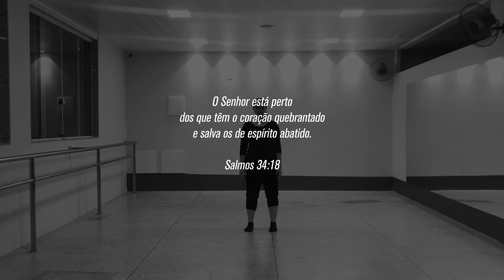Te entreguei meu coração // Ministração individual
Ministração: Isabela Marin